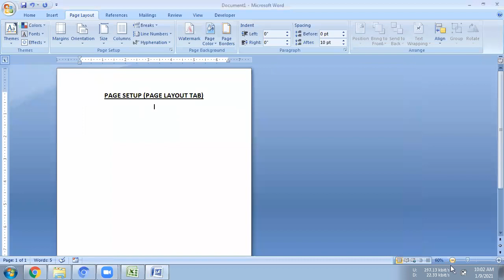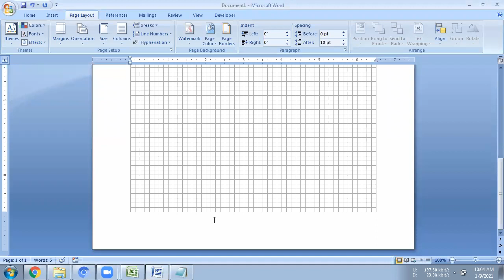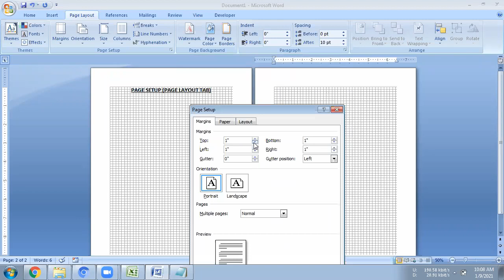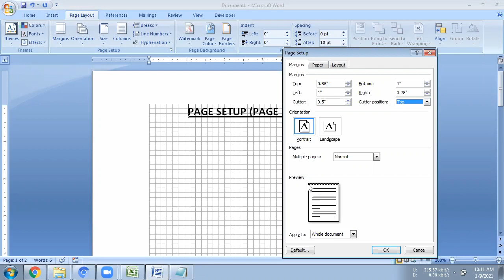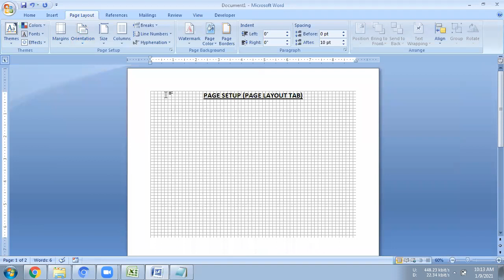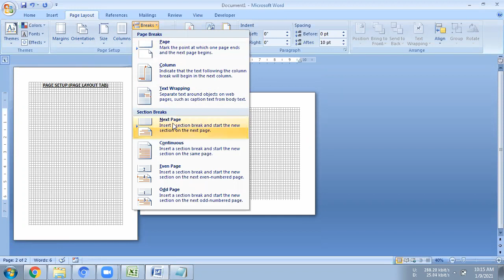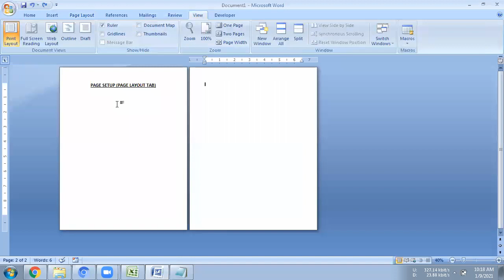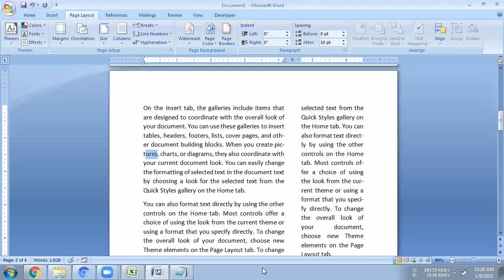Topic 016 Page Setup in MS Word